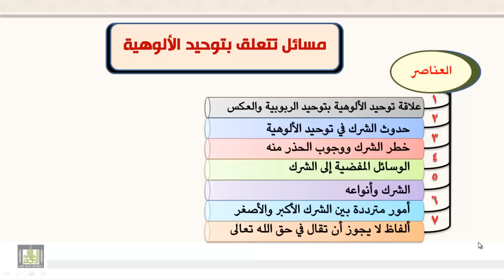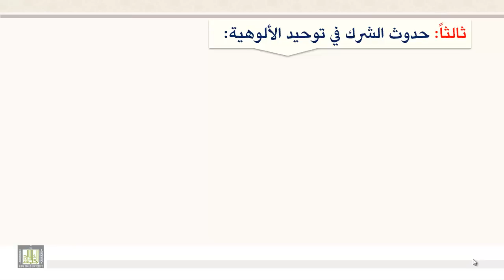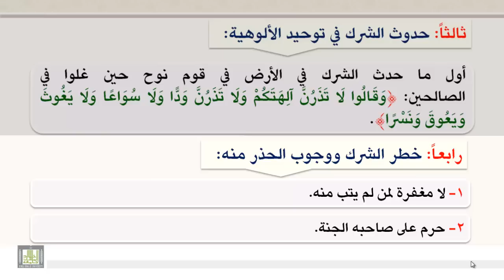مسائل تتعلق بتوحيد الألوهية 1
أولاً:علاقة توحيد الإلهية بتوحيد الربوبية والعكس - ثانياً:أساليب القرآن في الدعوة إلى توحيد الإلهية
 ثالثاً:حدوث الشرك في توحيد الألوهية  - رابعاً: خطر الشرك ووجوب الحذر منه بتجنب أسبابه